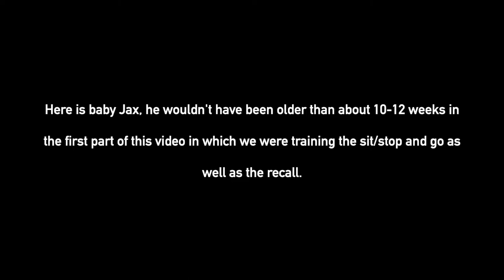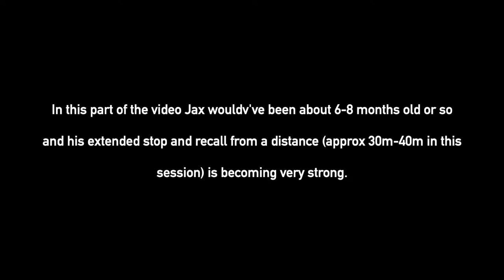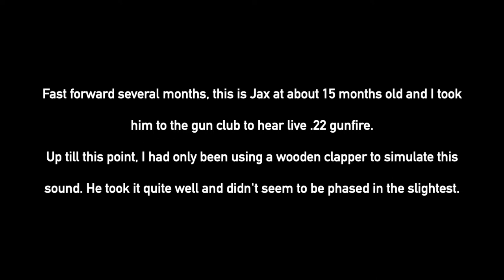Teaching Our German Shorthaired Pointer Gundog Sit, Come, Walk In Front & Exposure to Live Gunfire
In this short video we share some of our German Shorthaired Pointer (GSP) Jax's very first sit, recall, walk in front and first exposure to live gunfire (.22 calibre).

We started this training in late 2020 / early 2021 when Jax was between 10-152 weeks old (in the earlier parts of the video) and then 6-15 months old during the later parts of the video.

Before we exposed Jax to live .22 gunfire, we simulated this sound with a wooden clapper, starting from about 20-30 meters away then gradually getting closer and closer. Jax grew accustomed to this sound quickly and once he was exposed to live gunfire, he was not scared and acted quite normal.

Again, as we mentioned in our previous video "German Shorthaired Pointer Gundog Pup's Scent Training with Deer Skin" we used The Deer Dog Training Blueprint to train Jax and the methods within this video are all from that system.

The filming isn't great on this one as it was done on a phone at the time as that's all we had and we were in and out of lockdowns so had to make do. Also had to blur houses out of respect for people's privacy.

We hope you enjoy this throwback to baby Jax (they grow so fast!) and would love to read about some of your gundog training methods in the comments below.

For gundog related info and products (including the ones you see on our videos), please visit our